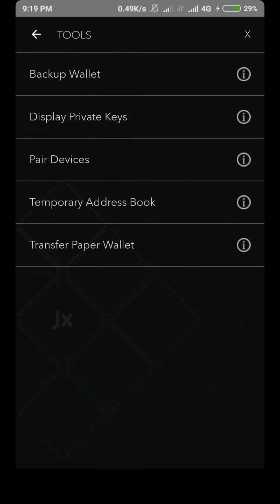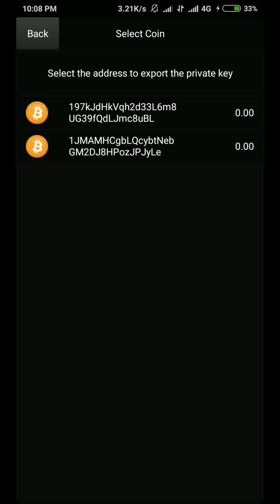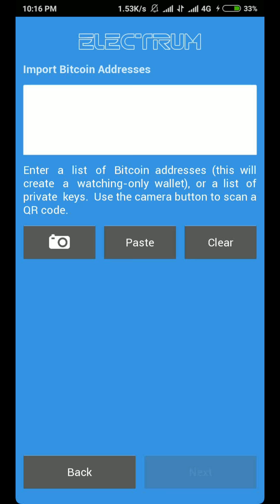HOW TO import, export, sweep private keys from and to the HODLER Wallet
This video shows how to import, export, sweep private keys from and to the HODLER Wallet using Jaxx and Electrum Wallet. With HODLER app, the private key managment is easy! We will add the seeds import soon to move all your old wallets to HODLER App.